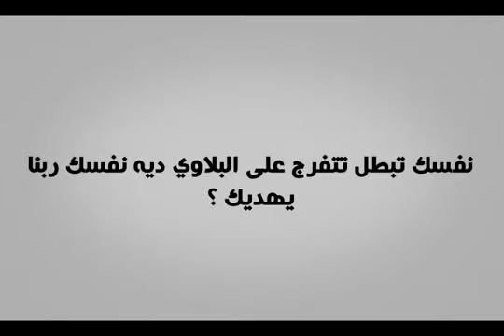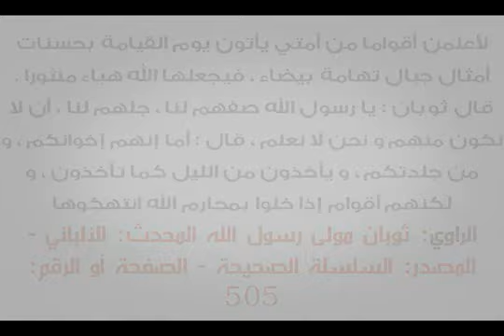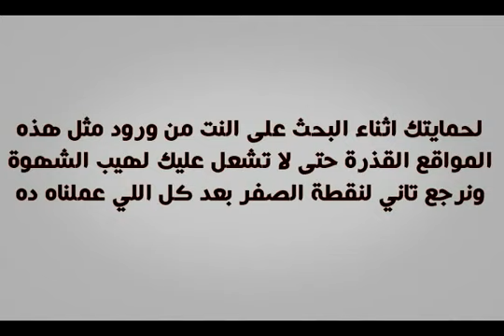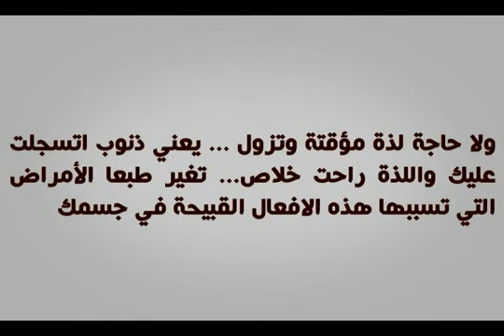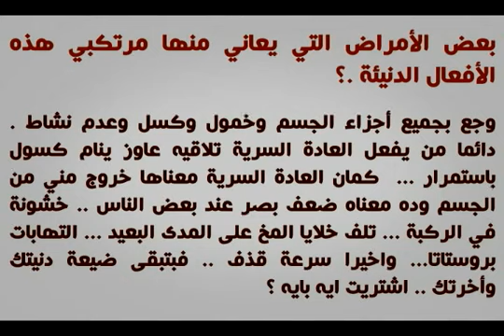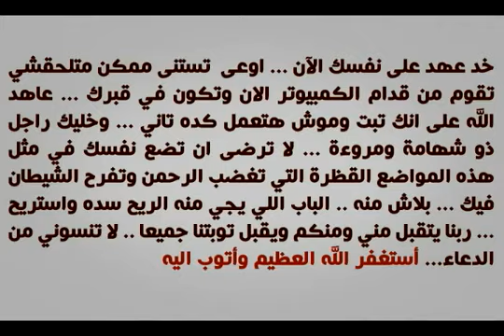رسالة الشباب للتخلص من العادة الهباب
نعم .. انها الوصية فى التخلص من العادة السرية
انها الخلاصة فى التخلى عن النجاسة
انها رسالة للشباب للتخلص من العادة الهباب
فيديو صممه أ ولا أروع .. وان شاء الله هو فى سبيل الله .. نفعنا الله واياكم به وبارك لنا فى أعملنا وأحسن خاتمتنا ورزقنا نعمة الإخلاص فى القول والعمل